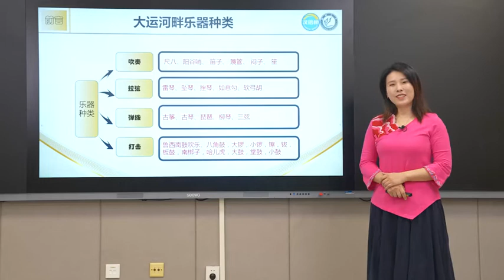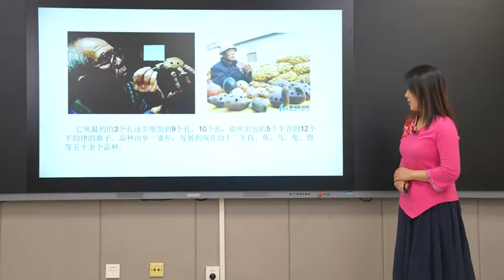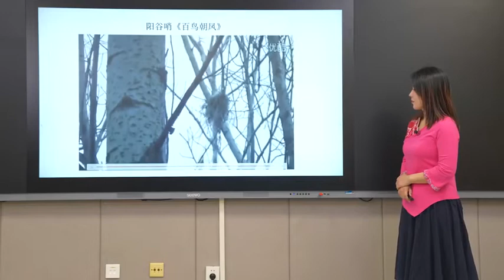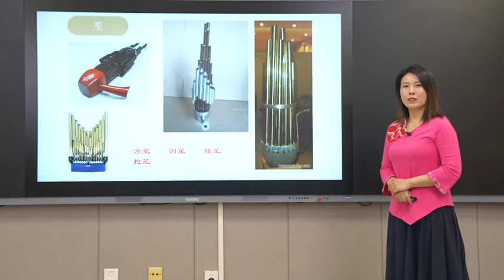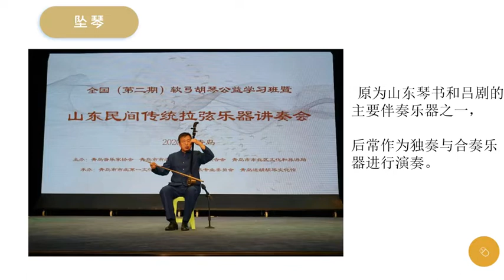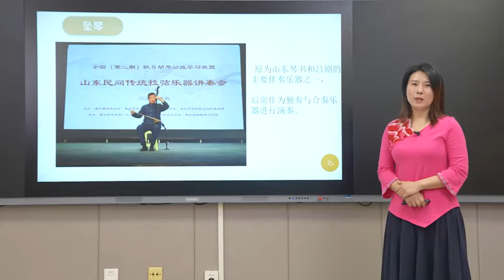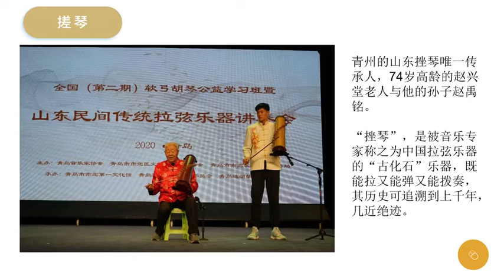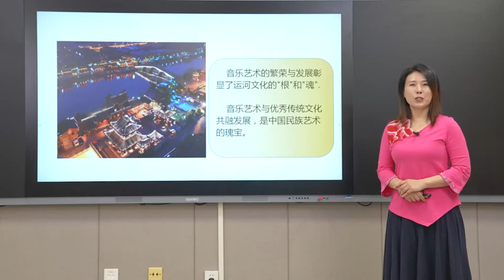Appreciation of Chinese Music by Folk Instruments Along the Grand Canal 01 中国民间器乐欣赏 01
► Full Playlists "Dancing in the Wind of Shandong Culture by the Grand Canal"